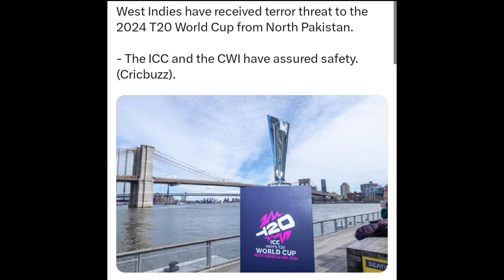SHOCKING News About MS DHONI 😱, Terror Attack in T20 WORLD CUP 2024 😡, Eng Players Ruled Out ? 💔